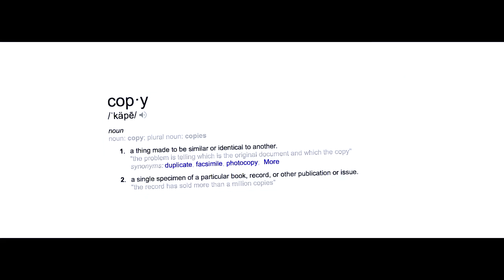Raveenwitdadreads - GLP - Official Video (Dir Seven deuces)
OUR CAMERA GEAR USED -
Get Our LUTs & Products -